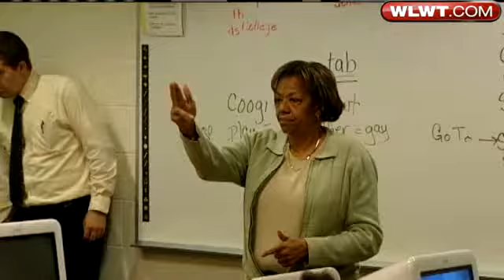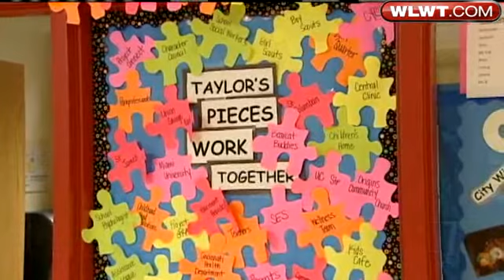Community Involvement Helps School Reach Goals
Several Cincinnati Public Schools are making huge academic gains, but one ¿ Ethel Taylor Academy -- is leading the way.